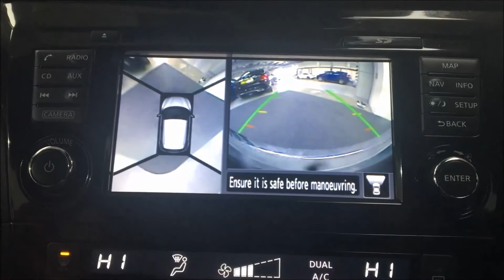2015 NISSAN QASHQAI,1.5 DCI N-TEC 5d 108 BHP